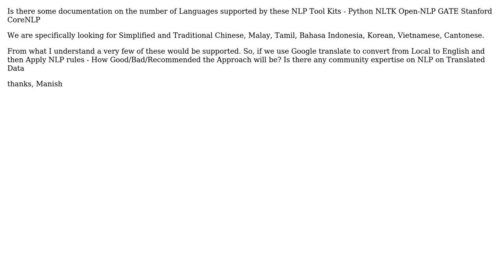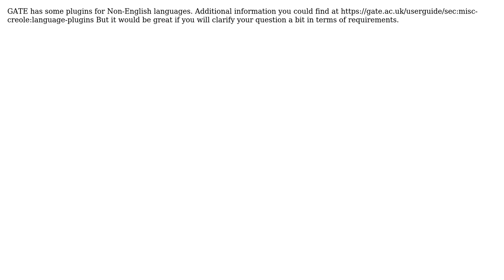Languages Supported by NLP Tools / Translation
With thanks & praise to God, and with thanks to the many people who have made this project possible! You are responsible for your own actions.